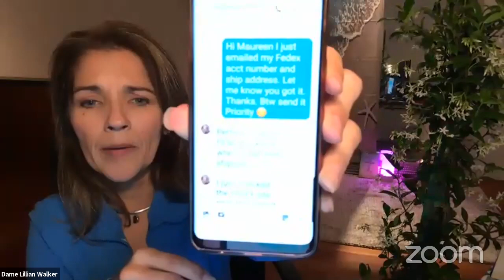BREAKING THE HABIT OF BEING YOURSELF CH 1 pt 1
2020 Dame Lillian Walker READS AND REVIEWS BREAKING THE HABIT OF BEING YOURSELF chapter 1 by Dr. Joe Dispenza and shares some of her personal insights and experiences as an advanced student and protege of Dr. Joe's.
🔴🔴🔴 To watch edited version of this broadcast go to Love&MoneySecretsTV Youtube Channel or DameLillianWalker.com which directs you to that YouTube channel.
THANK YOU THANK YOU THANK YOU to all who have so generously made a donation! I so appreciate it from the bottom of my heart. As you are aware it takes a lot of time to do these live broadcasts and edit.
Chapter 3
Chapter 4
Chapter 4
Chapter 5
Chapter 6
Chapter 7
Chapter 7

30 minute session $50
60 minute session $100
90 minute session $175
Participation is by approval only and is $20 per zoom.us group session/month

Corporate Consulting for Businesses, Entrepreneurs, CEO Mastermind Guidance including business and personal relationship management, marketing, organizational behavior, how to build sort and qualify to do business by referral in 2020, client appreciation program to grow your business, How to implement timelines, tools and tactics to recalibrate your business in a changing environment, corporate restructuring, strategizing, business connections etc., $1,500 per month 2 sessions.
***First Session 30 minutes is complimentary to see if we are a good fit and if you qualify. Subject to availability.
🌐About Me

Books Published:
Writing:
The Friendship Oracle
The Neuro Health Reset-Link & Sink Your Brain